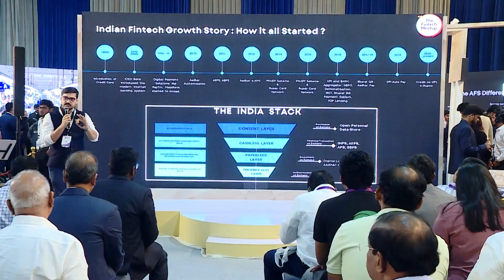StartupTN ARENA - Our Tamil Nadu Global Investors meet 2024